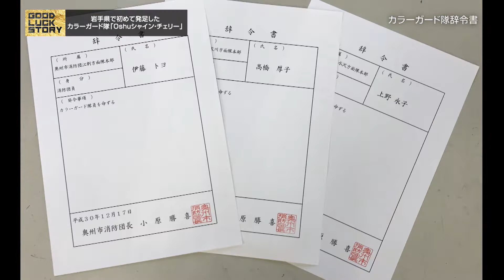GOOD LUCK STORY#560「Oshuシャイン・チェリー」（2019年7月14日放送）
◎GOOD LUCK STORY#560「Oshuシャイン・チェリー」

音楽隊やラッパ隊の演奏に合わせてフラッグ演技を披露する女性消防団員たち。岩手県では初めてとなるカラーガード隊が奥州市に誕生しました。